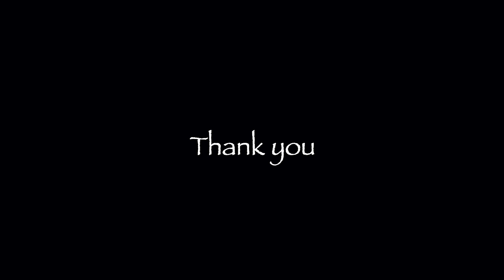フェニックス国際空港夜間離陸滑走路25R Phoenix Sky Harbor Int'l Airport (PHX) Night Take-off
アリゾナ州フェニックス国際空港を、サンフランシスコへ向けて夜間の離陸映像です。